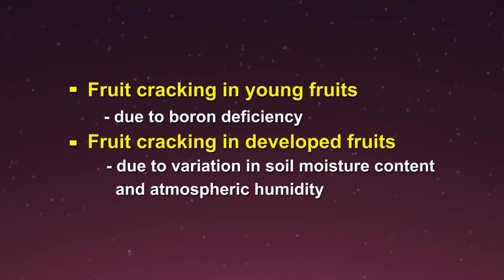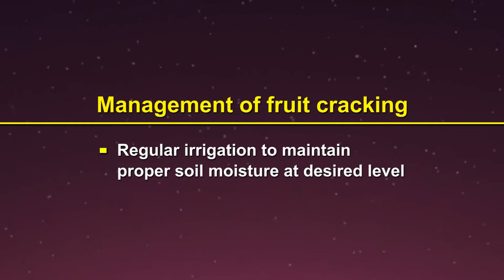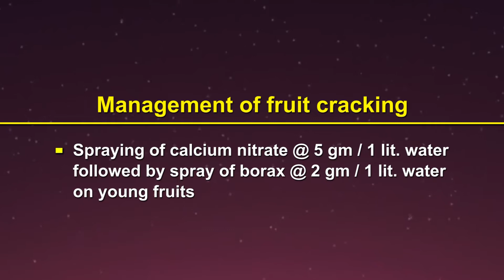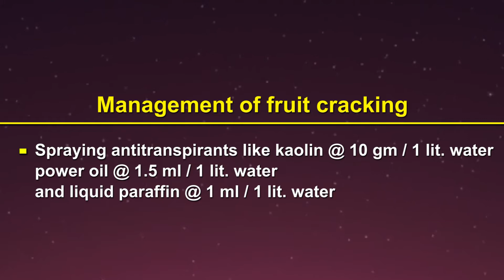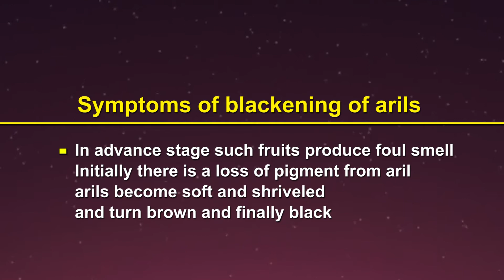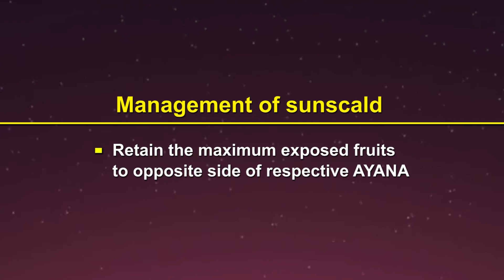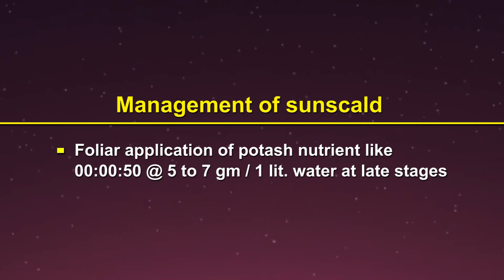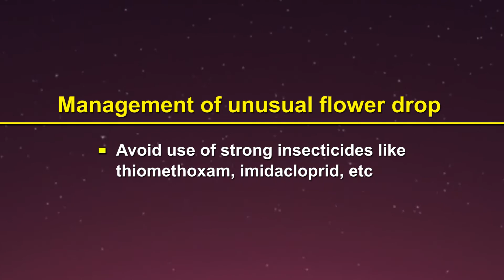Lecture 8 : Disorders and their Management in Pomegranate - Dr. Shrihari Hasabnis.mp4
This is the eightht video lecture of MOOC on Commercial Fruit Production of Pomegranate and Guava. This video describes the disorders and their management in pomegranate. By Dr. Shrihari Hasabnis, MPKV, Rahuri